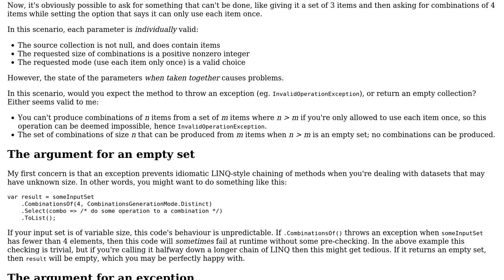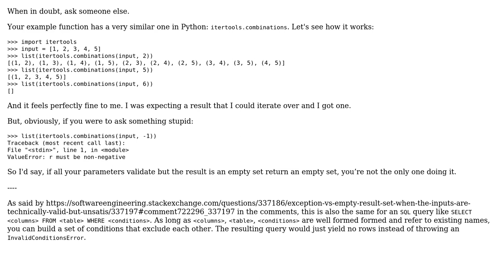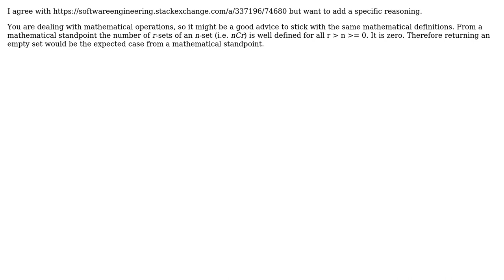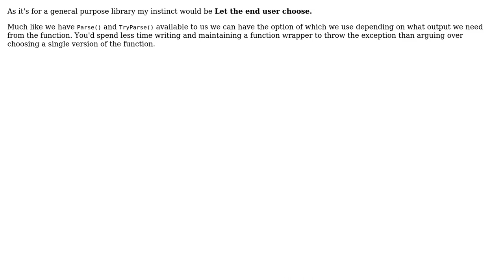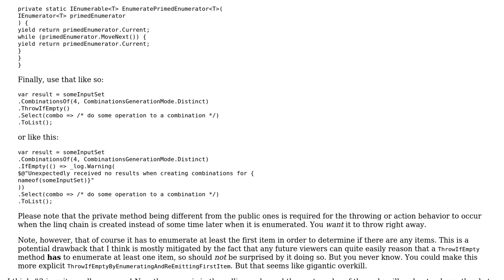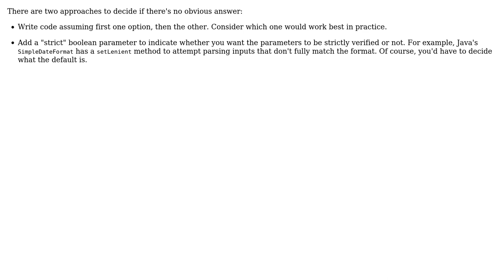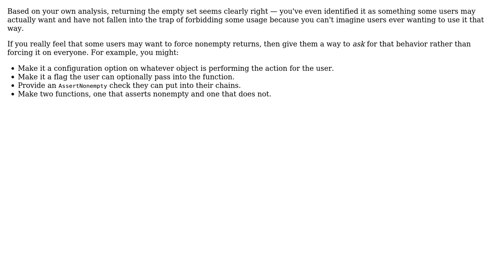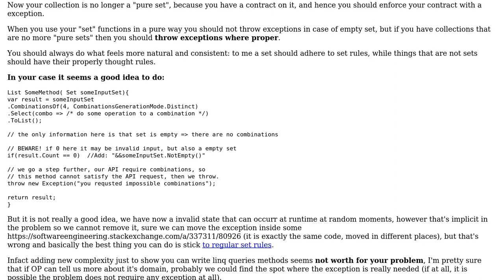Exception vs empty result set when the inputs are technically valid, but unsatisfiable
With thanks & praise to God, and with thanks to the many people who have made this project possible! | Content (except music & images) licensed under CC BY-SA | Music | Images & others | With thanks to user Tulains Cordova user sigy user sbecker user JollyJoker user James Snell user Ewan user ErikE user Dmitry Grigoryev user David Arno user CoffeDeveloper user Christian Sauer user anaximander user 301_Moved_Permanently and the Stack Exchange Network Trademarks are property of their respective owners. You are responsible for your own actions.